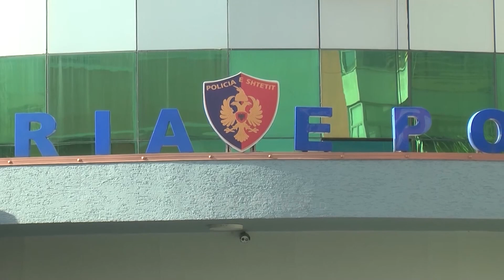Ora News - Burri pendohet për vrasjen e gruas në Durrës: Sherri nisi për shitjen e dyqanit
Dy gra u masakruan nga bashkëshortët në harkun e 24 orëve në Durrës dhe Rrëshen. Një prej autorëve është në pranga, ndërsa i dyti mbetet në arrati.

63-vjeçari në Durrës, ka deklaruar me gruan që masakroi nuk kishte dakordësi për shitjen e dyqanit që zotëronin.

Ruzhdi Tosuni ka treguar pse e masakroi me levë gruan Hajdije Tosuni, të mërkurën në Durrës.

Duke shfaqur shenja pendese, ai ka thënë  në Polici se sherri mes tyre kishte nisur për shitjen e dyqanit të metrazheve ku edhe e vrau bashkëshorten.

“Shkak për konfliktin është bërë një zënkë që patëm për çështjen e dyqanit. Punët aty s’po ecnin mirë dhe i thashë ta shesim. Aty nisi gjithçka. Ajo nuk donte. Llaf pas llafi situata u agravua. Në gjaknxehtësi e sipër e qëllova me hekurin që mbyllim qepenin. E godita në kokë”.

Burri mësohet të ketë pranuar se konfliktet mes tyre kanë qenë të vazhdueshme, ndërsa gruaja siç ka treguar në polici tentoi të largohet për ti shpëtuar sulmit.

“Ajo tentoi të dilte nga dyqani por e tërhoqa brenda dhe e qëllova sërish. Nuk isha në vete në ato momente. E humba toruan fare.”

Lezhiani ende ne kërkim

Ndërkohë mbetet ende në arrati Fatmir Kolecaj, 47 vjeçari që ekzekutoi me armë zjarri ish-bashkëshorten dhe vëllain e saj në Rrëshen.

Kërkimet për të vijojnë pa ndërprerje në zonën e Mirditës me dron nga ajri dhe forcat speciale nga toka.

Burri kishte vetëm pak kohë që kishte dalë nga burg për dhunë ndaj bashkëshortes që vrau.

Burimet thanë se gjatë kohës që ai ka qëndruar në qeli, në vitin 2017 ka tentuar vetëvrasjen në burgun e Shënkollit.